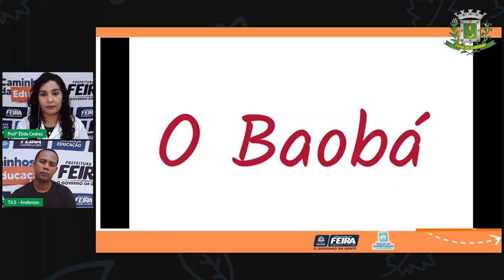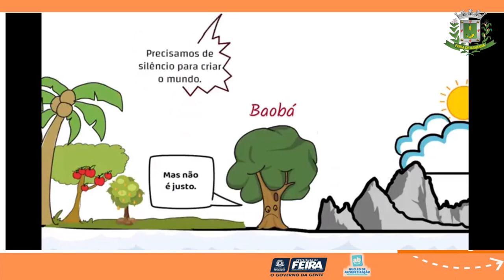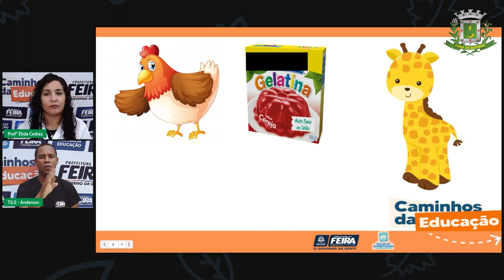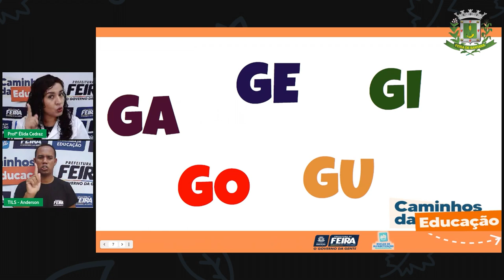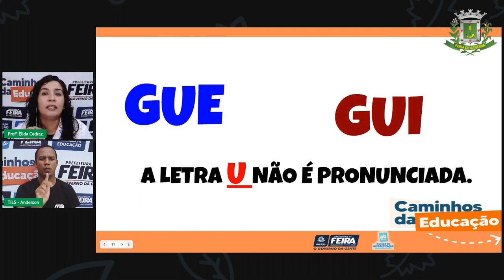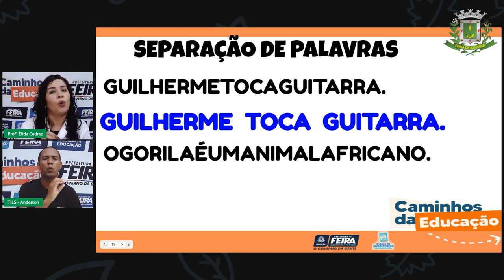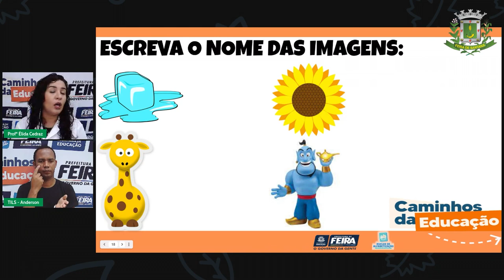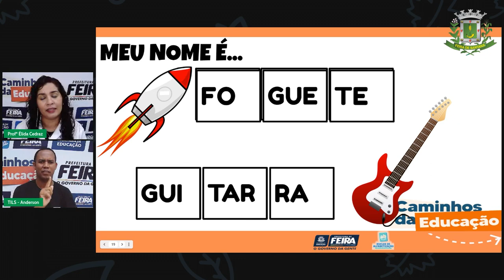Aula 94 2ºANO Profª Élida Trindade Linguagens Regularidades contextual c gu e g gu